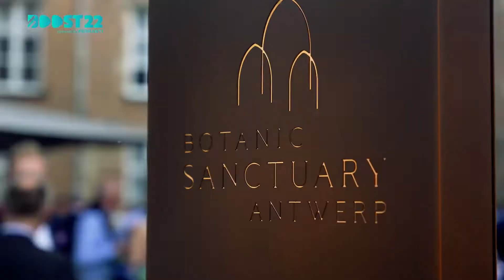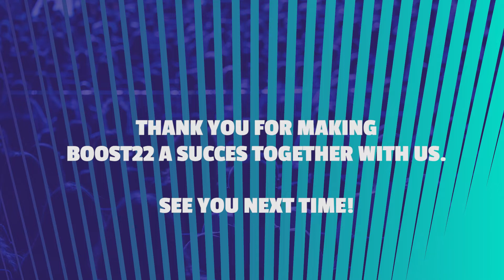BOOST22 - Exclusive thought leadership event for partners and clients in the energy and utilities.